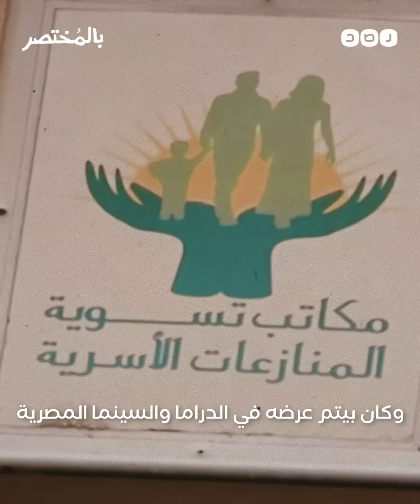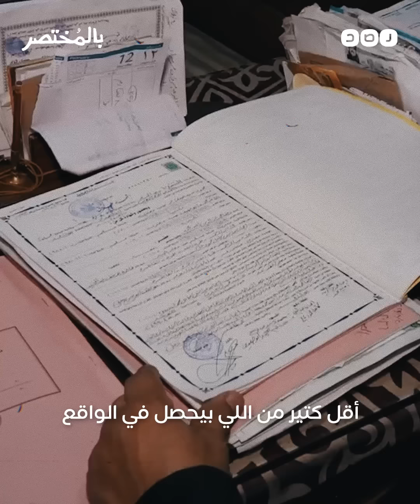بالمختصر | ثغرة وداد في قانون الخلع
ثغرة وداد في قانون الأحوال تسمح للزوجة بخلع زوجها دون علمه